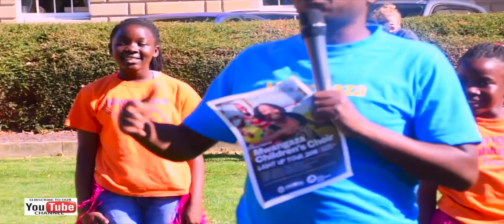MWANGAZA CHILDRENS CHOIR: TOUR IN AUSTRALIA/ HOBART TASMANIA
Pour vos nouvelles à travers le monde, Destiny of Africa Production Australia vous apporte les meilleures nouvelles concernant la République Démocratique du Congo. Visitez notre blogger